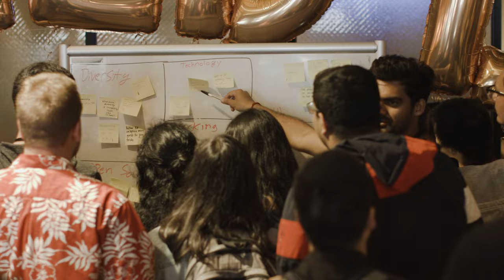GitHub Field Day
GitHub Field Day brings together student leaders from different regional communities to hang out, become friends, learn from each other's mistakes and successes, and solve shared problems.